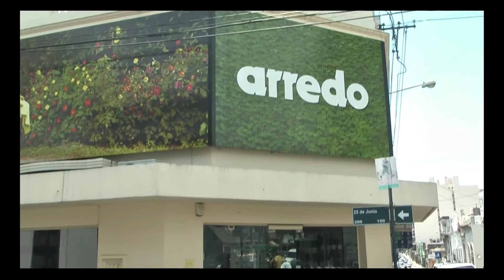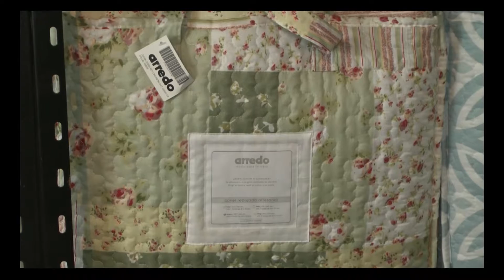ARREDO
Te mostramos lo que nuestro amigos de Arredo tienen para vestir tu cama para esta nueva temporada.